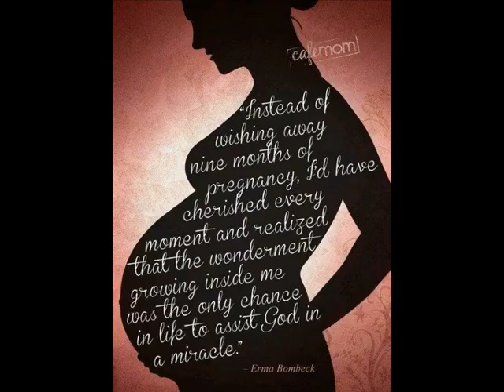GOD GIVE ME YOU (Yusuke Matsui 1ST BIRTHDAY)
PICTURES COLLECTIONS